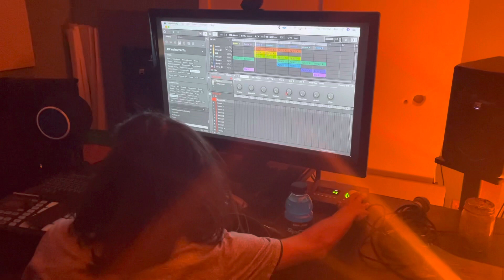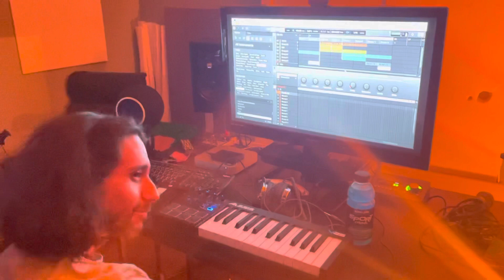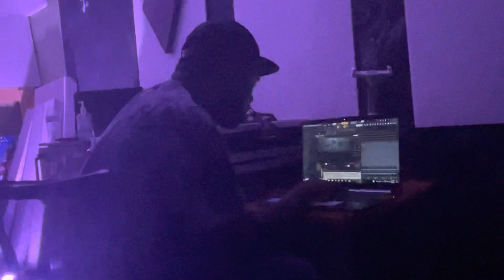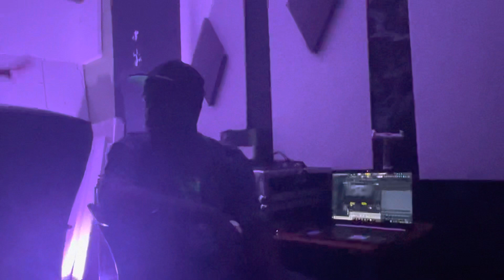3 producers, 3 beats, 3 remixes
3 producers, 3 beats, 3 remixes. DJ Nonsense, Gabriel The Messenger, and Jamaal The RX cook up some beats for a beat package that we’re selling to artists worldwide